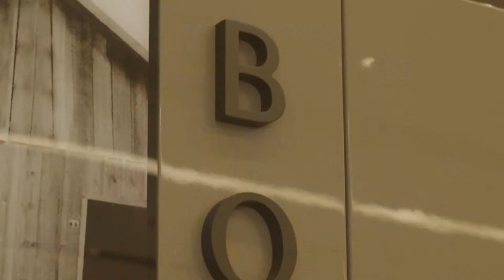Mesa de Conversa Bontempo Brasília | Os 5 sentidos | com Mônica Nóbrega - Ep. 3